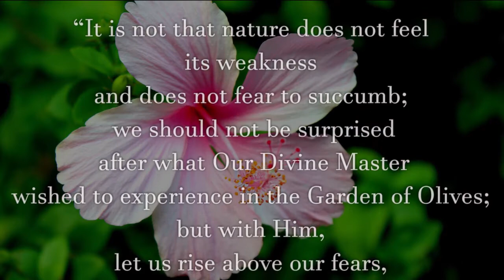Words of Wisdom29